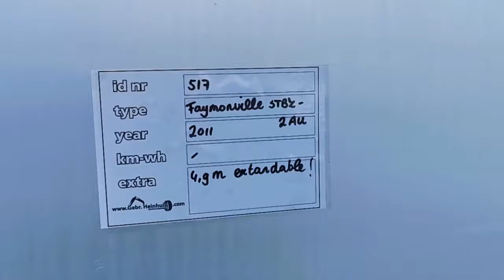Faymonville STBZ-2AU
For Sale
Stocknumber 517